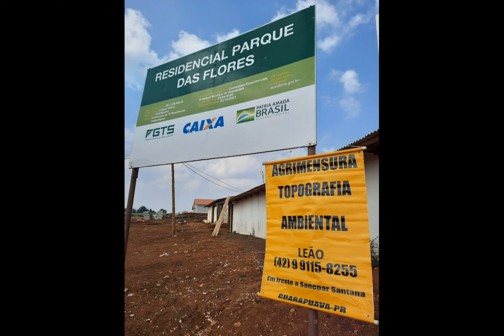LEÃO DRONE AGRIMENSURA TOPOGRAFIA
(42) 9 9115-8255 - GUARAPUAVA - PR